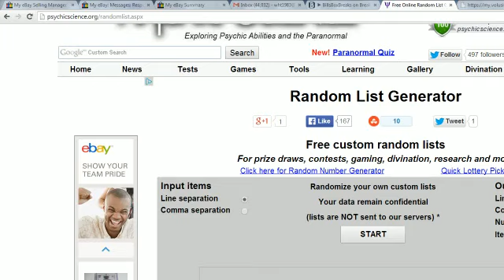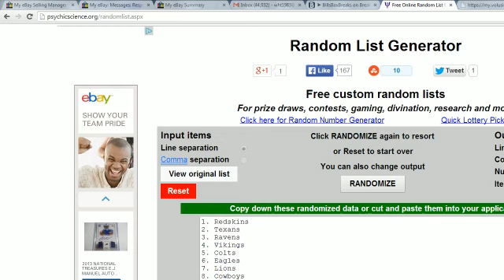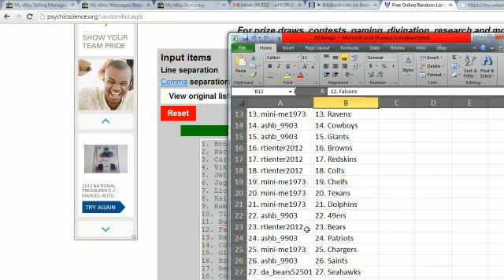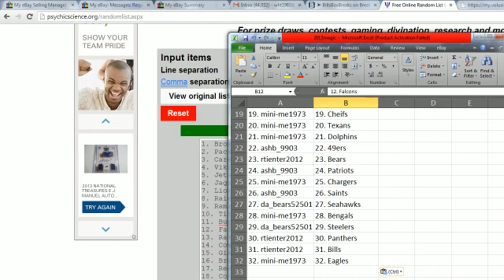2013 Limited Team Draw